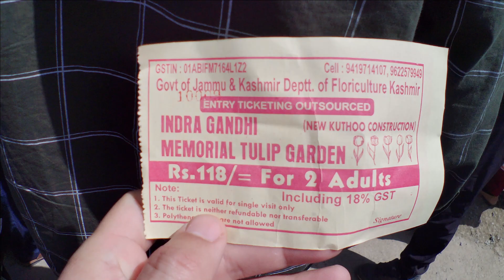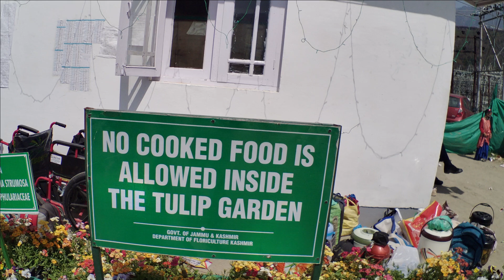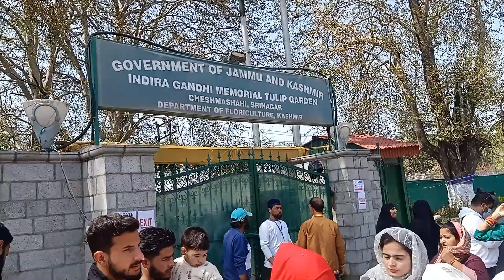Tulip Garden Srinagar Kashmir 2022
This video is on Asia's largest Tulip Garden situated at Srinagar. Join our Telegram Channel for free 24 hours help regarding your Kashmir Trip and get free answers to any of your Kashmir Travel query from our travel experts. Travel with Arif